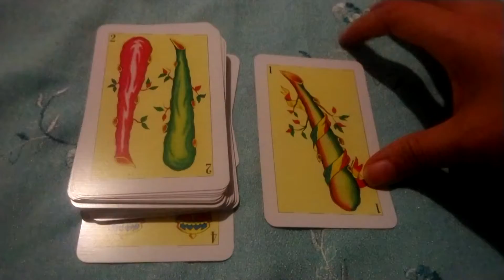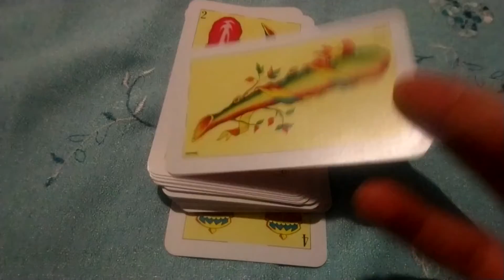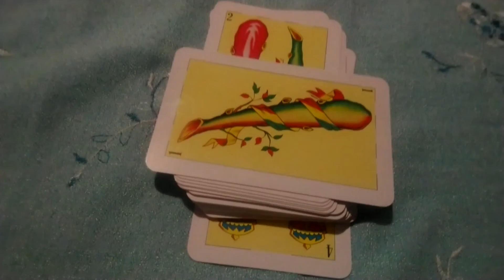AS DE BASTOS | BARAJA ESPAÑOLA